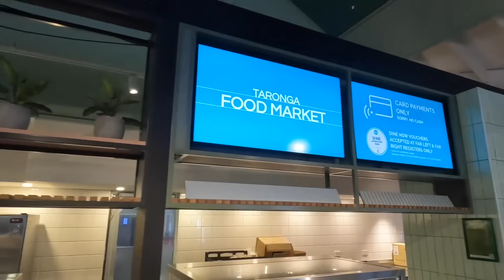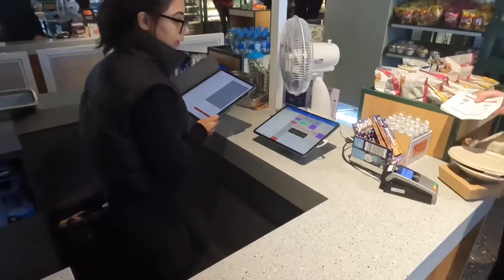Fish & Chips + More From Taronga Zoo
Trying Food From Taronga Zoo Sydney